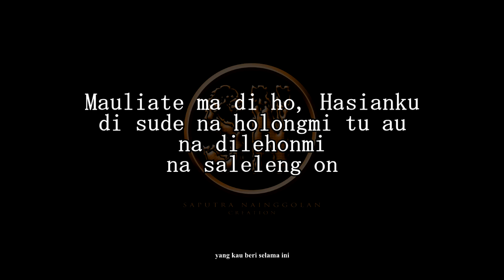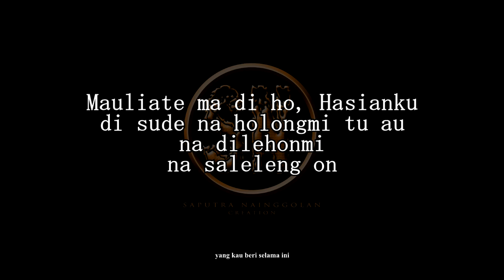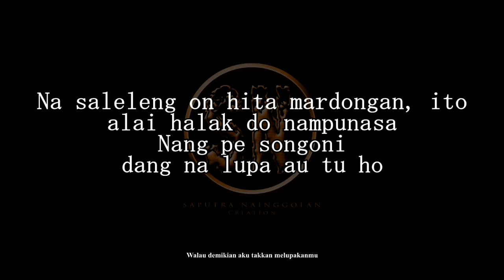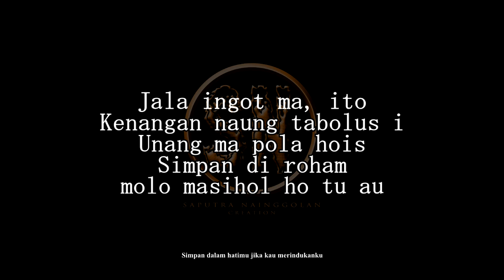Memori Indah (Karaoke) Putri Siagian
Nada Dasar Mengikuti Lagu Aslinya. Do = C#

Cipt: Tumbur Nababan.

Lirik:

Mauliate ma di ho, Hasianku
di sude na holongmi tu au
na dilehonmi na saleleng on

Burju ma ho ale ito, Hasianku
lao manghaholongi si boru i
Si boru panggantiki
na gabe halletmi

Tung so marrongkap hita, Hasian
tangianghononku do ho bahagia
Biarlah kenangan i memori indah
di hita nadua

Na saleleng on hita mardongan, ito
alai halak do nampunasa
Nang pe songoni
dang na lupa au tu ho

Tangiangkon au asa gabe
jala ho pe tangianghonhu
Horas ho ito
Horas manang dohot au